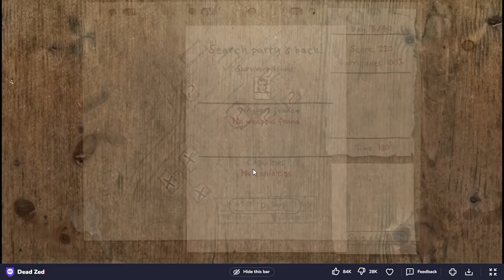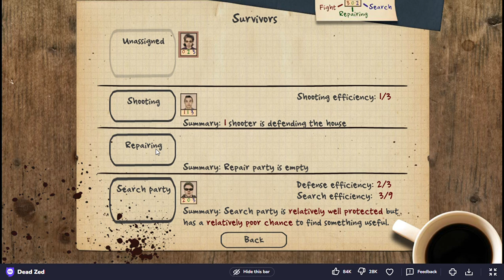Dead Zed - gameplay Online Realistic FPS Ragdoll Horror Survival Zombie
A survival management sim and tower defense FPS game.